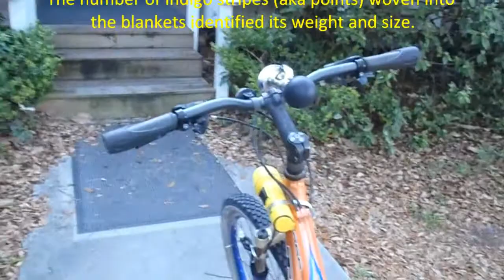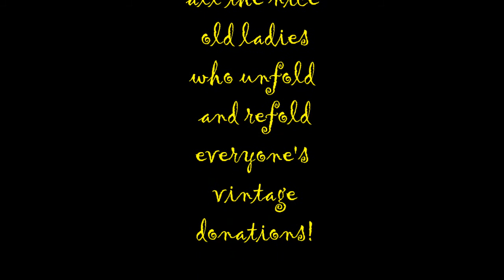Frederic Kahler is THE ABORIGINE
A local "look ma, no hands" bicycle ride leads the aboriginal hunter to a trading post in the historical district of Apalachicola, Florida.